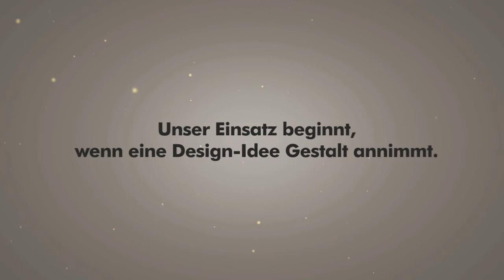P.S. Oberflächen GmbH